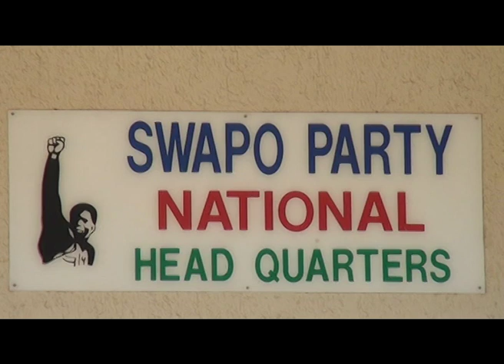The Swapo Party Youth League discredits media houses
The Swapo Party Youth League (SPYL) held a press conference in which league's Secretary Ephraim Nekongo discredited local media houses urging them to stop reporting on the party in a negative light.